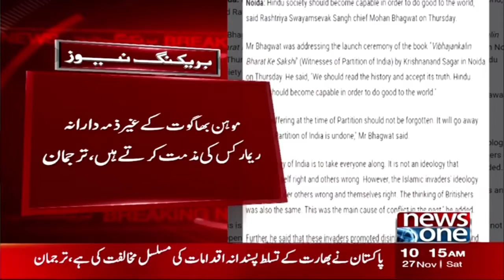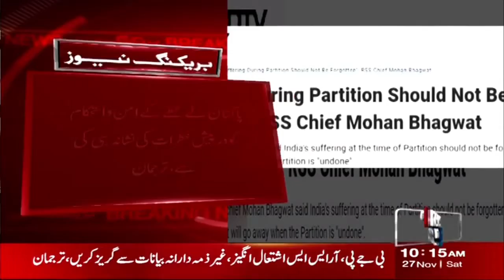Foreign Office Spokesperson's Important Statement